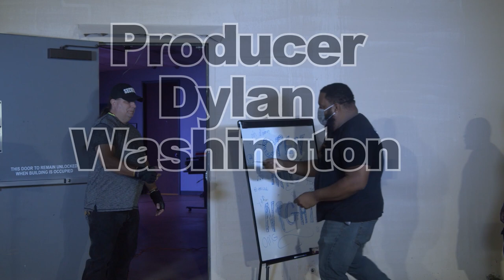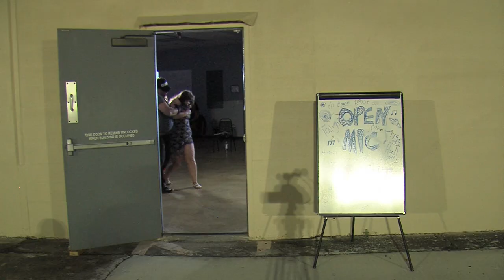Steal My Show ft. Dylan Jakobs - MediaTech Exclusive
In this MediaTech exclusive music video, Dylan Jakobs stars as the star of a popular music show. However, a over enthusiastic girlfriend decides to hog the spotlight and makes his life a living hell. Can Dylan find a way to save his show, and his reputation, before it's too late?

Watch the thrilling Steal My Show music video, starring Dylan Jakobs and directed by MediaTech Institute students. This class project features amazing special effects and will leave you on the edge of your seat!